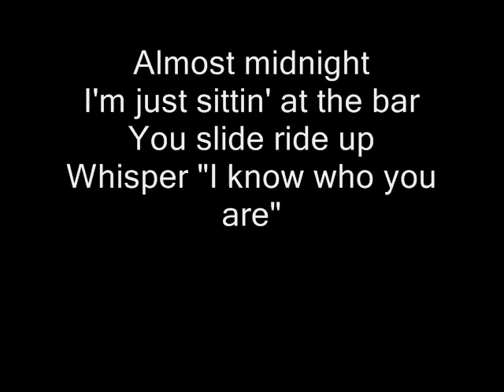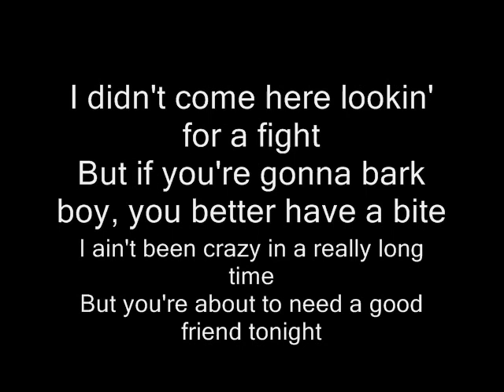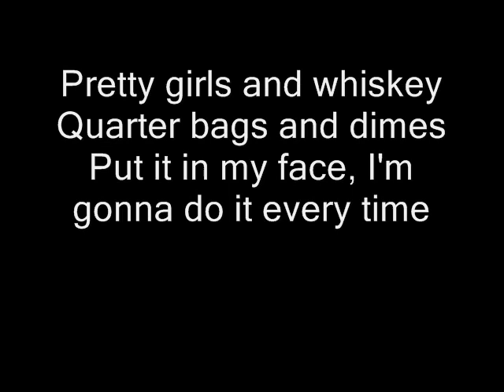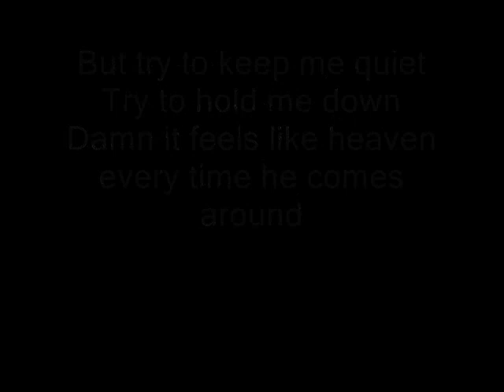Hinder Waking Up The Devil Lyrics